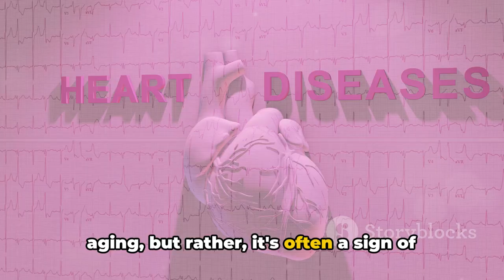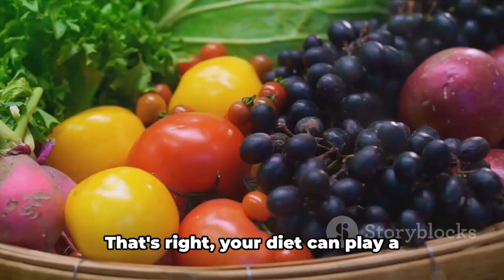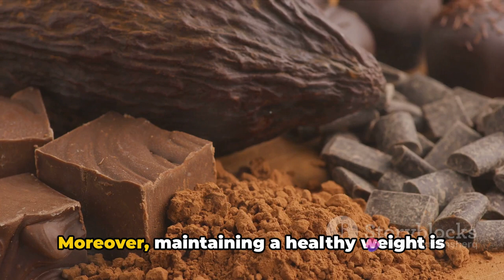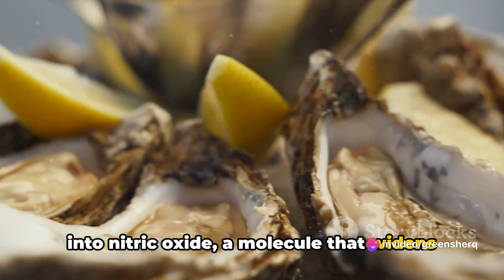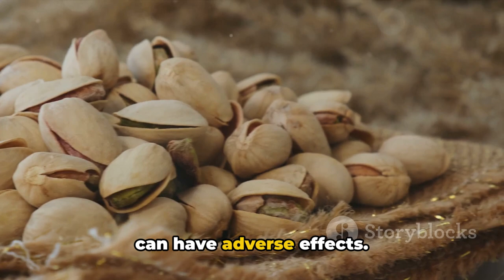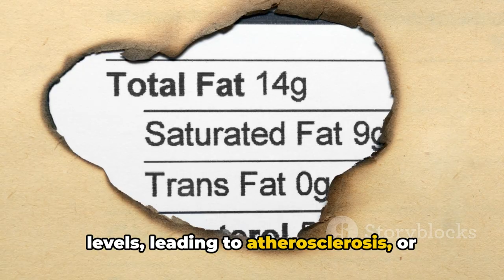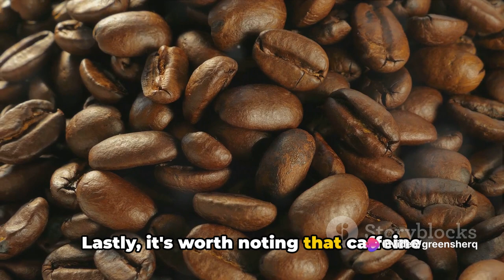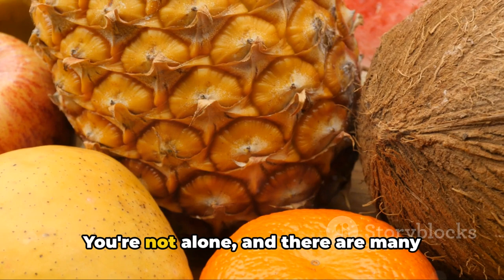Top Foods to Combat Erectile Dysfunction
- Dominate The Male Enhancement & Watch Your manhood Grow Stronger, Bigger, Larger!

Delve into the crucial role that diet plays in managing erectile dysfunction. Discover the foods to embrace and avoid to potentially improve this common condition. Learn about the impact of diet on men's health and how simple dietary changes can make a difference. Don't miss out on these valuable insights that could benefit you or someone you know.

OUTLINE:
00:00:00 The Surprising Truth About Erectile Dysfunction
00:02:00 The Power of Diet in Erectile Dysfunction
00:04:09 Foods to Boost Your Sexual Health
00:06:51 Foods to Avoid for Erectile Health
00:09:05 Diet and Erectile Dysfunction

Please note that some of the links in my videos are affiliate links, and at no additional cost to you, I will earn a commission if you decide to make a purchase after clicking through the link. This helps me make more videos for you. I only recommend products that are of the best quality, so I know you'll be in good hands. 📹